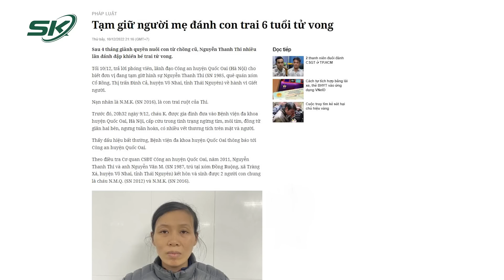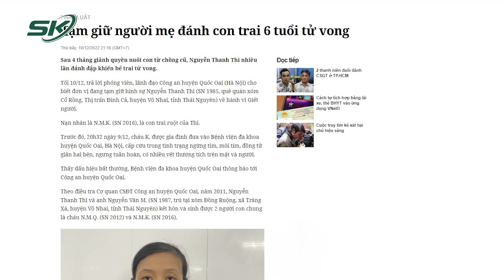Tạm Giữ Hình Sự Mẹ Ruột “Dạy Dỗ” Bé Trai Sinh Năm 2016 Đến Tử Vong | SKĐS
SKĐS | Mới đây một vụ việc đau lòng đã xảy ra ở huyện Quốc Oai, Hà Nội. Chỉ sau 4 tháng giành quyền nuôi con từ chồng cũ, chính người mẹ ruột lại ra tay, nhẫn tâm trút đòn roi khiến bé trai yếu dần rồi tử vong trước khi vào bệnh viện.

Mời quý vị và các bạn xem thêm: Thiếu Nợ, Không Có Tiền Tiêu Xài Đối Tượng Giả Nhân Viên Chống Thấm Kề Dao Cướp Tiền Cư Dân